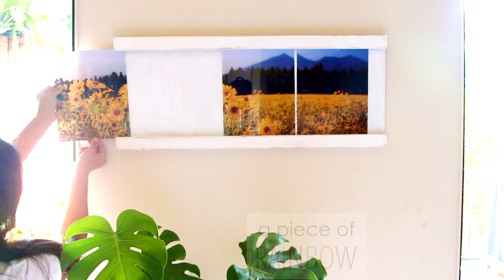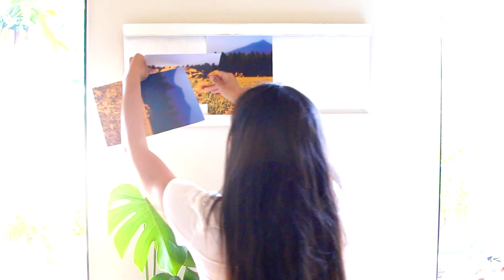DIY Sliding Collage Photo Frame for $5 in 30 Minutes!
How to make a beautiful collage photo frame for $5 in 30 minutes. A game changer picture frame- change photos in seconds without taking the frame off the wall! With a beautiful whitewashed wood finish, this handmade photo frame is the perfect decor and gift!